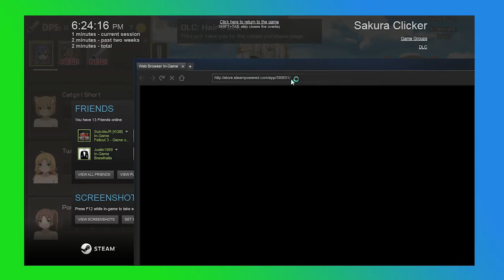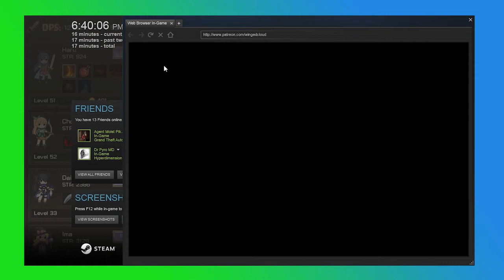(Sakura Clicker) The Worst Game Ever